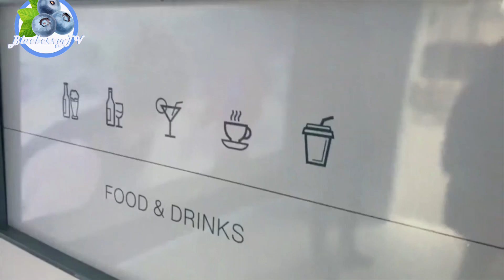Smart cabins for recreation have been unveiled at Baihuatan Park ｜Ultra Blue Media 蓝外线